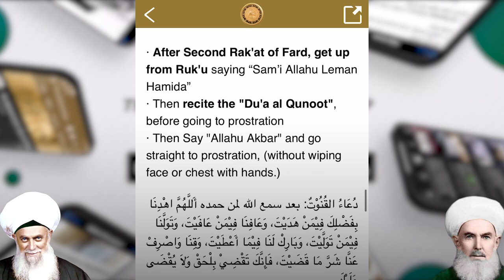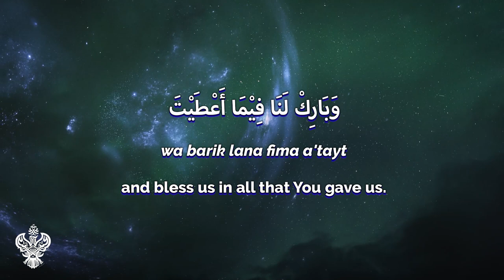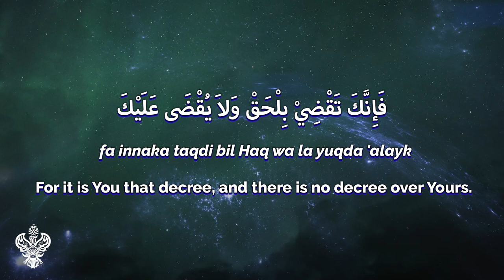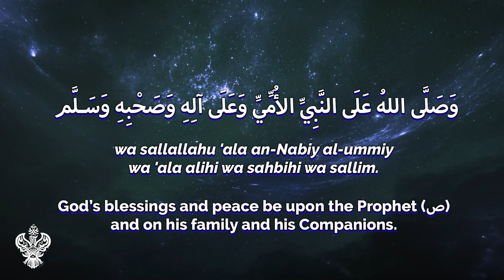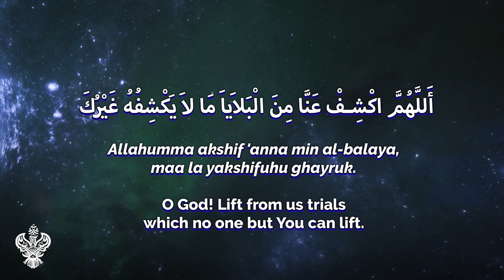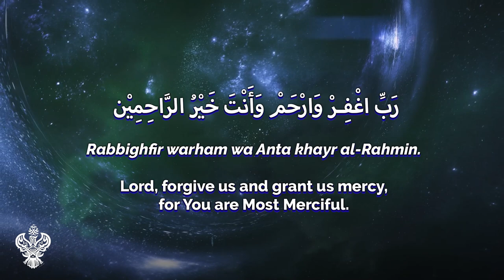DUA-E-QUNOOT: ESSENTIAL DAILY PRAYER OF PROTECTION | Sufi Meditation Center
Dua al-Qunoot - Essential Daily Protection for the End Times
Essential daily prayer - End Days - Dua-e-Qunoot